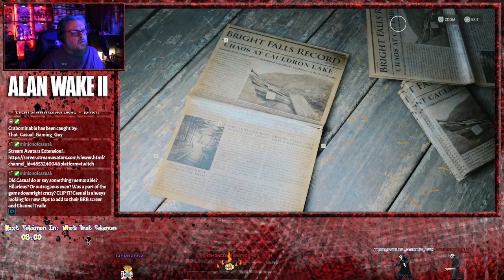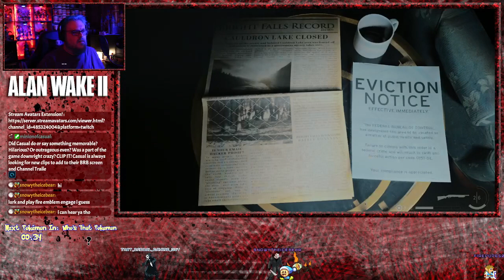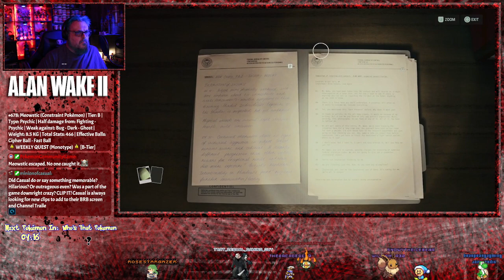Alan Wake II - Episode Eight